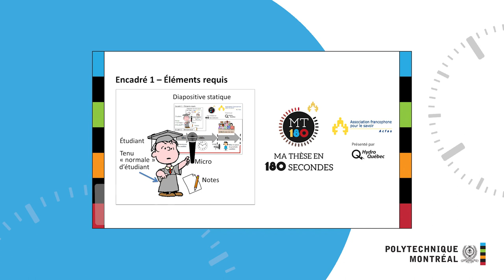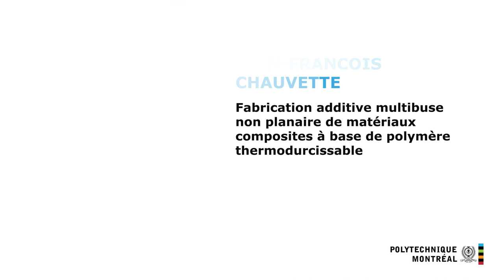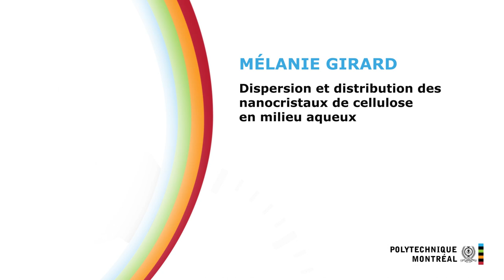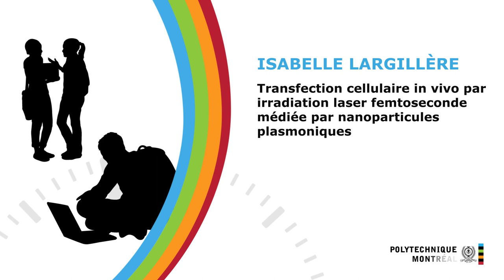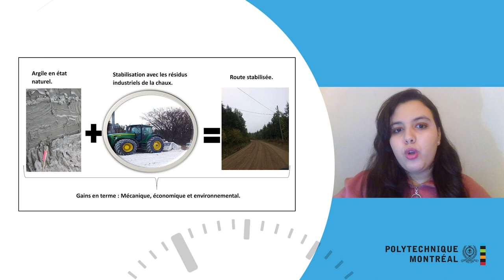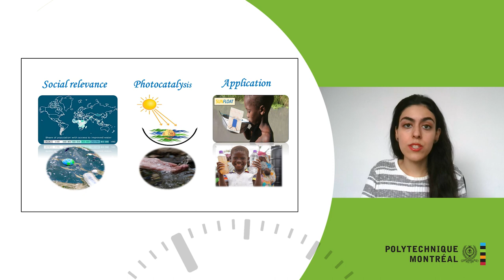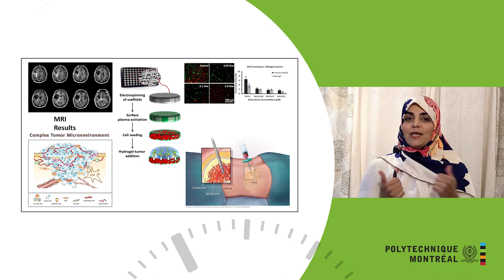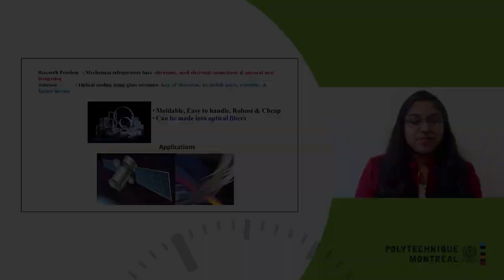Présentations aux concours internes MT180 et 3MT - 2021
Voici les présentations des participantes et des participants à l’édition 2021 des concours internes «Ma thèse en 180 secondes» et «Three-Minute Thesis» à Polytechnique Montréal.

Chaque présentation des candidates et des candidats respecte la limite de 180 secondes. Toutefois, en raison de l'ajout d'une introduction, certaines vidéos pourraient dépasser la durée de trois minutes.

Concours «Ma thèse en 180 secondes»

03:20 - Hamza Babanas - «Stabilisation des argiles de Québec par la chaux non pure produite par des résidus industriels»
06:10 - Chloé Bourquin - «Microscopie de localisation ultrasonore dynamique»
09:21 - Jean-François Chauvette - «Fabrication additive multibuse non planaire de matériaux composites à base de polymère thermodurcissable»
12:08 - Ulrich Compaoré - «Développement d’une pile à combustible à carbonate fondu et à consommation de lignine (MC-LFC)»
15:02 - Camille Garnier - «Méthodologie d’amélioration des services de transport adapté»
18:10 - Mélanie Girard - «Dispersion et distribution des nanocristaux de cellulose en milieu aqueux»
21:23 - Solène Kojtych - «Optimisation de boîtes noires discontinues : application à la conception d'aubes de turbomachines robustes aux interactions de contact»
24:36 - Isabelle Largillère - «Transfection cellulaire in vivo par irradiation laser femtoseconde médiée par nanoparticules plasmoniques»
27:43 - Ludovic Salomon - «Optimisation multiobjectifs de boîtes noires sous contraintes générales»
30:47 - Hanane Sfouli - «Étude technico-économique de la stabilisation des argiles par les résidus industriels pour la construction des fondations pour les chaussées de Québec»

Concours «Three-Minute Thesis»

33:57 - Christina Aglaia Alves Tottoli E Silva - «Process intensification of suspension cell cultures employing HEK293-SF and Vero cells for influenza vaccine production»
37:08 - Nila Davari - «Water decontamination by sunlight-driven floating photocatalytic systems (SUNFLOAT)»
40:23 - Mohammad Khodabandehloo - «Development of a green and sustainable process for conversion of greenhouse gases into hydrogen»
43:25 - Ghazaleh Mirakhori - «Develop a dynamic model for polystyrene pyrolysis in a microwave-assisted reactor»
46:38 - Mansoureh Mohseni Garakani - «An innovative 3D cell culture kit for drug screening applications»
49:51 - David Schlachter - «Additive manufacturing through high-performance and environmentally-friendly binder jetting»
52:53 - Jyothis Thomas - «Oxyfluoride glass ceramics for solid-state laser cooling applications»

Nos remerciements vont à l’endroit des toutes les personnes qui ont participé à la réalisation de l’édition 2021 de ce concours notamment :

- Delphine Périé-Curnier, directrice des études supérieures
- Joëlle-Diane Azandjeme, Direction des études supérieures
- L’Association des étudiants des cycles supérieurs (AECSP)
- Alexandra Popadic, Nathalie Simard, Hugues Beaumont, David Lachambre et Jean-Sébastien Sirois, Service informatique
- Élise Bilodeau, Audrey Mouchet et Jean-François Ferland, Service des communications et des relations publiques
- Thomas Gervais, professeur en génie physique et animateur du concours interne
- Viviane Lalande, gagnante de la première édition du concours